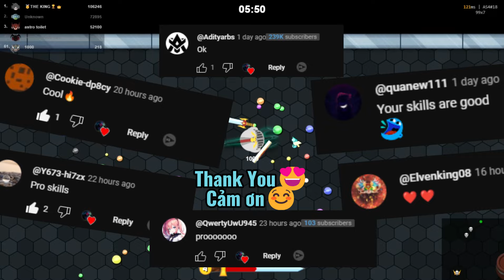Evowars.io - Speedrun lên hạng nhất trong 5 phút với 630k điểm | Max Level 38/38 Unlocked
This is my 2nd Full Gameplay video of Evowars io. Speedrun to level 38 in 5 mins gameplay with 100+ ping.